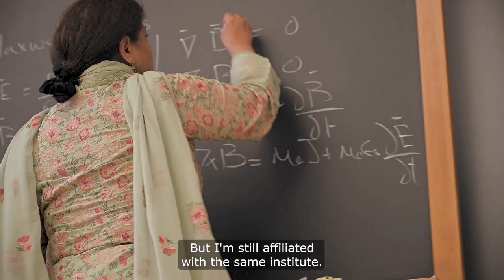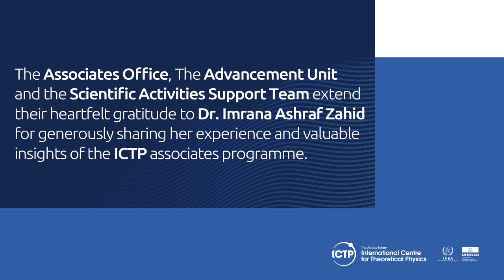Meet ICTP Associate Imrana Ashraf Zahid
The second episode in the series “Science is Our Common Language” is dedicated to Imrana Ashraf Zahid, an associate professor at Quaid-i-Azam University (QAU) in Islamabad, Pakistan, specialised in atom, quantum and classical optics. The series celebrates the 60th anniversary of ICTP's Associates Programme.

Imrana was the first Pakistani woman to obtain a PhD in Quantum Optics. She has been a Senior ICTP Associate since 2019.

Over the past 35 years Imrana has developed very strong links with ICTP, which she first visited when she was still a student. She then returned to the Centre on several occasions, as an associate, but also as a tutor, as a fellow of the ICTP Training and Research in Italian Laboratories (TRIL) programme and, since 2007, as a lecturer at the Winter College on Optics, which ICTP has been organising regularly. In 2004, Imrana received the ICO/ICTP Gallieno Denaro Award for her significant scientific contributions to the field of optics and photonics. Her exemplary dedication to mentoring students and young researchers and her tireless action to promote the education of young women earned her the 2017 Spirit of Salam Award. In 2022 Imrana also received the Diversity & Inclusion Advocacy Recognition Award from Optica.

Imrana is also very engaged within the optics community: she is a senior member of Optica, the leading society in optics and photonics, a member of SPIE, the International society for optics and photonics, and the managing director of the International Commission for Optics in Pakistan. She is very active in science outreach, especially in disadvantaged communities in Pakistan, focusing on public girls’ schools, colleges and universities In 2016, she established the Active Learning in Optics (ALO) to bring physical sciences to underprivileged high schools and college girls in remote areas of Pakistan, and in 2021 she founded Pak-ICTP Alumni Society (PIAS). The association aims to nurture research collaborations, organize scientific outreach activities, provide career and vocational mentorship and help to develop active academic linkages between Pakistani and Italian educational institutes.